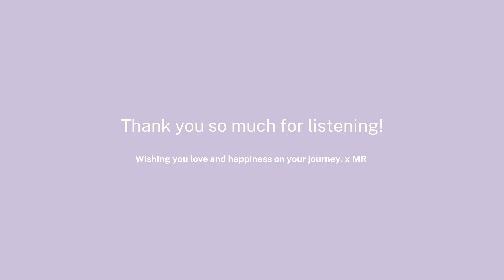Metamorphosis Re-Programming Music: AM Manifesting Meditation Ep.17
Good Morning!  Please make use of this meditation every morning or any of the other AM Meditations, featured on this channel.  These meditations are designed to help improve clearing the mind and tap into your manifestation goals.  Wishing you love and happiness always.  xx MR